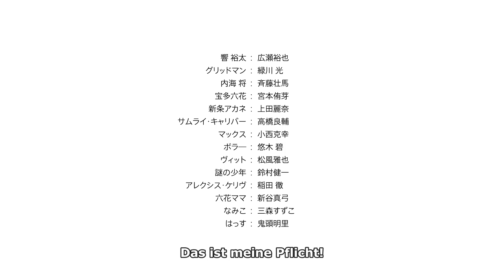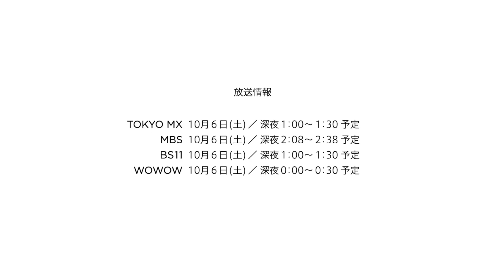SSSS.Gridman | Offizieller Trailer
SSSS.Gridman ist jeden Dienstag auf Wakanim !

Hibiki Yuta ist im ersten Jahr auf der Oberschule in Tsutsujidai und als er eines Tages erwacht, leidet er unter Erinnerungsverlust. Daraufhin begegnet Yuta dem „Hyper Agent Gridman“, der in einem alten Computer steckt. Nachdem er Gridmans Ruf vernommen hat, versucht Yuta mit Hilfe von Utsumi Sho, Takarada Rikka und Shinjo Akane seine Bestimmung und verlorene Erinnerungen zu finden. Jedoch wird ihr friedliches Leben durch den plötzlichen Angriff eines Monstrums völlig aus der Bahn geworfen.

Registriere dich kostenlos auf Wakanim.tv und tauche ein in die besten japanischen Anime!